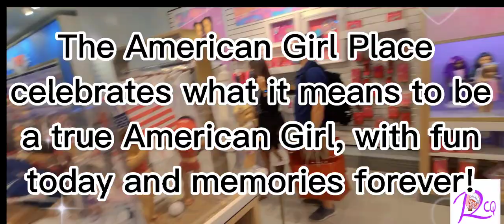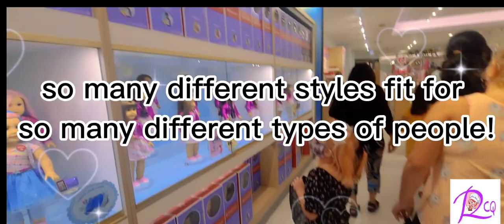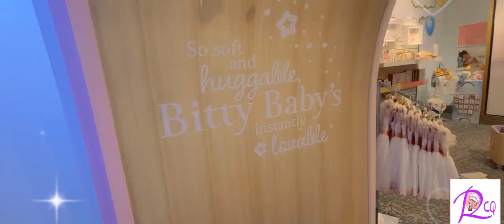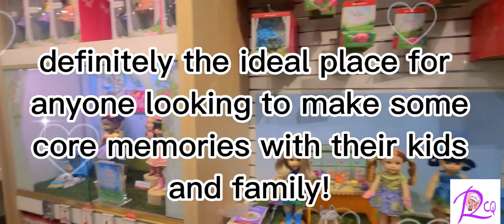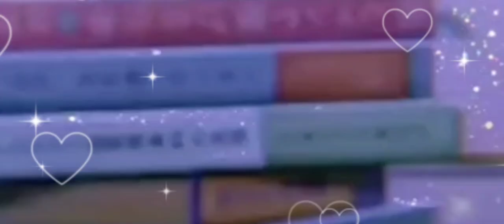AMERICAN GIRL PLACE CHICAGO! Doll Haul || American Girls Dolls store || Water Tower Chicago - USA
American Girl Dolls Chicago! Upscale shop for specialty dolls & accessories (some with doll hair salons & cafes). Spend a day making memories as you browse dolls, accessories, outfits... At the American Girl Salon, dolls can get new hairstyles, mini manicures, and ear-piercing. Girls can also design their own TrulyMe doll along with doll and girl-sized apparel in the Create Your Own Design Studio
We had the BEST time touring the store- and they have huge verities and spectacular compared to the other stores! Let me know if you have ever been to American Girl Dolls